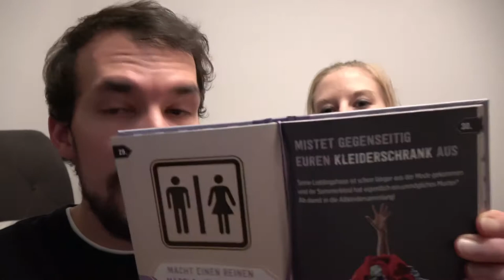Xaroc entsorgt Xialins alte Klamotten 🙆‍👗 100 Dinge die ein Paar tun sollte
Zu unserer Hochzeit haben wir ein Büchlein geschenkt bekommen. Es heißt "100 Dinge die jedes Paar einmal tun sollte".
Diese Dinge wollen wir nach und nach mal ausprobieren und euch dabei mitnehmen. =)